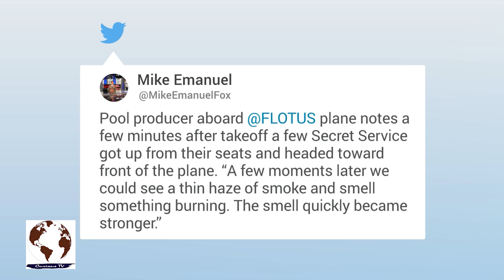First Lady Melania Trump's plane forced to land after mechanical issue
First lady Melania Trump's plane landed safely after it was forced to return to Joint Base Andrews due to a 'mechanical issue.'